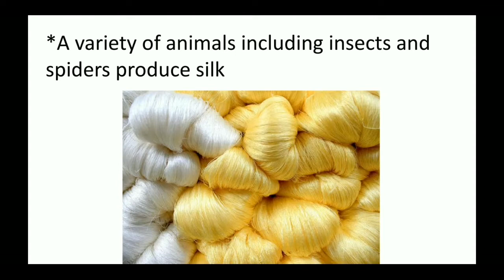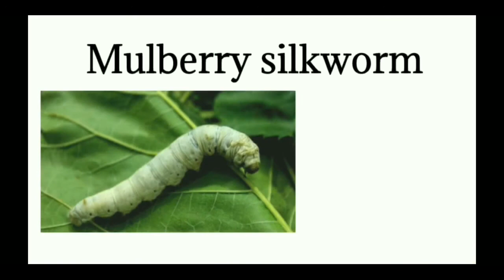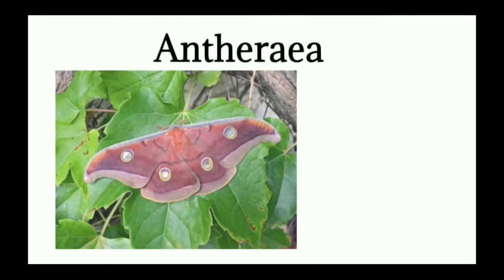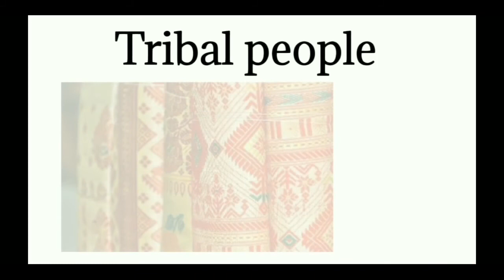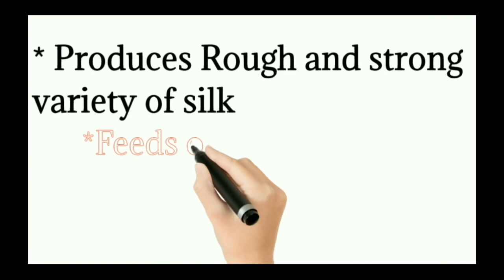Sericulture//Rearing of silkworm //Bsc second year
The vedio is about sericulture
Sericulture is the rearing of silkworm for the commercial production of natural silk
This vedio also provide information about different species of silkworm found in india

The purpose of the vedio is to provide knowledge on sericulture